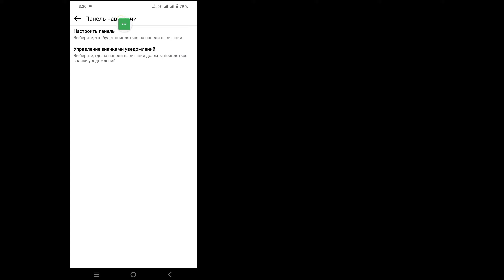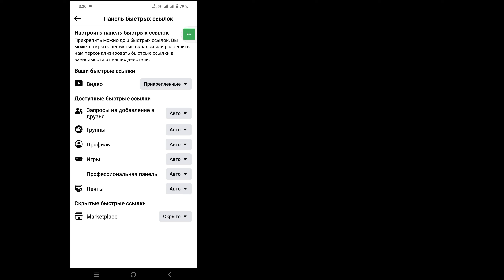Исправление отсутствия торговой площадки Facebook (2024 г) | Как включить торговую площадку Facebook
Привет, ребята, заходите на мой канал Expart Solutions💕💕
 В этом видео я покажу вам, как исправить ситуацию, когда торговая площадка Facebook не отображается (2024 г) | Как включить торговую площадку Facebook

 Исправить торговую площадку Facebook, которая не отображается. Вы являетесь пользователем мобильных устройств iOS, Android и iPhone?  Затем выполните следующие шаги...
 Обновите приложение Facebook.  Facebook регулярно выпускает новые обновления, добавляющие функции и исправляющие ошибки.  Устаревшая сборка приложения Facebook может привести к таким проблемам, как Marketplace, не отображающий все списки на вашем Android или iPhone.  Вам необходимо обновить Facebook до последней версии из Google Play Store или Apple App Store и повторить попытку.

Если у вас есть какие-либо вопросы, дайте мне комментарий ниже.